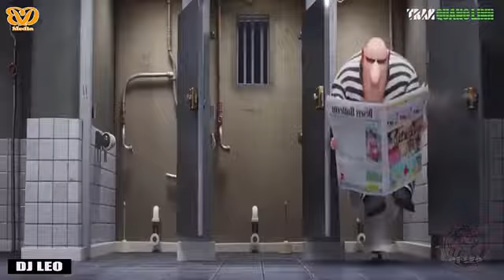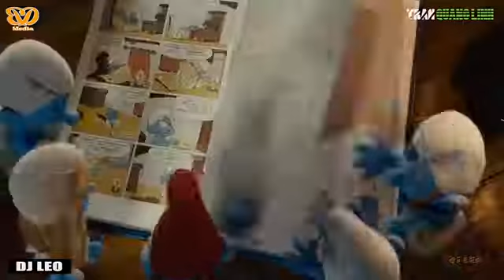Nhac- Remix( Minion) [ Cuoc chien cong nghe].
Like and shane sud kenh
Chuc cac ban nghe nhac vui ve ok.